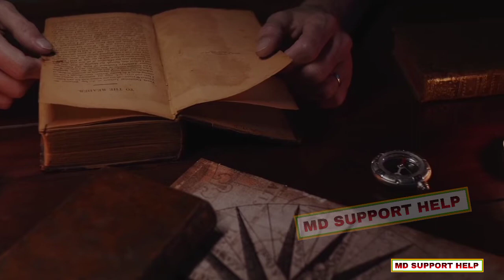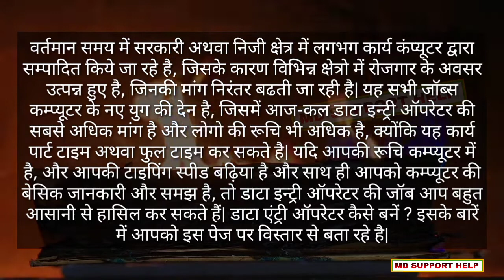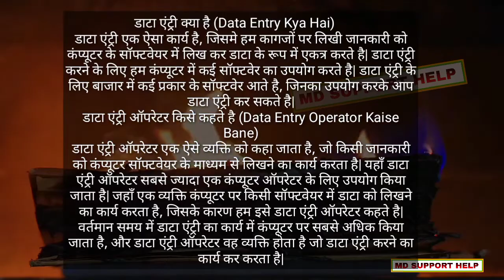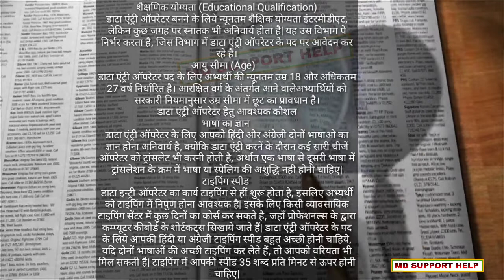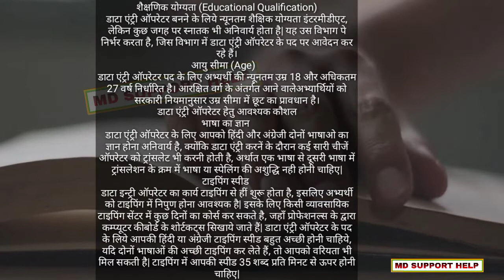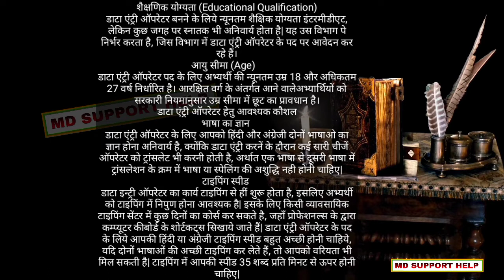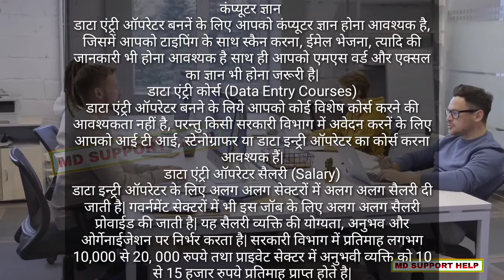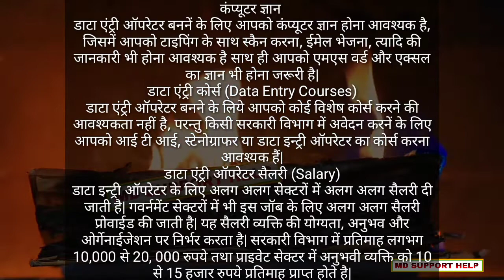Data Entry Operator kaise bane || DEO kaise bane || How to become a data Entry Operator - in hindi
Thanking you.